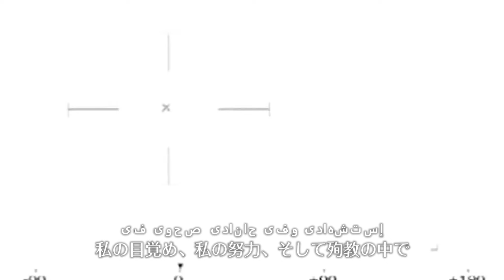【和訳付】進め、武器を持って 【エジプト軍歌/Egyptian War Song】رايحين شايلين فى ايدنا سلاح Going forth carrying a weapon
エジプトの知られざる神曲です。
英語訳から重訳しています。英語に自信はないので訳は所々不正確かと思いますがどうかご了承ください。
第四次中東戦争の曲です。